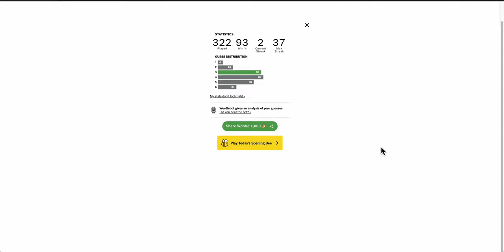wordlenewyorktimes 2024 03 15 - easy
Nice and simple.